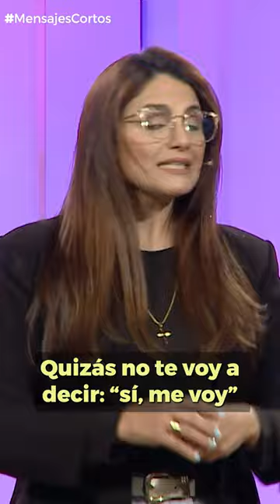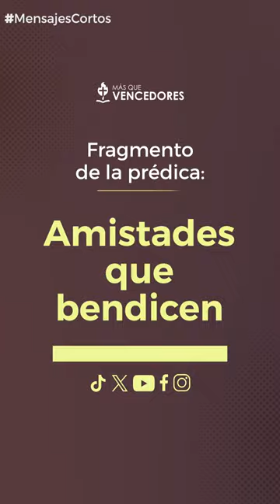Mensaje corto | Amistades que bendicen - Prédica Liliam Medina de Agüero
"Todos debemos esforzarnos por mejorar nuestra calidad como personas 🌟 y contribuir a nuestras amistades con sabiduría 📚, ofreciendo consejos sanos y constructivos 💬."

➡️ Fragmento de la prédica Amistades que bendicen de Liliam Medina de Agüero a emitirse este domingo 4 de agosto, a las 10:00 de la mañana, por canal Trece.